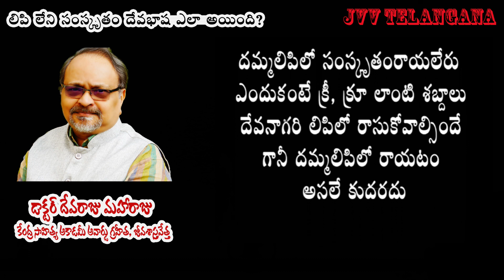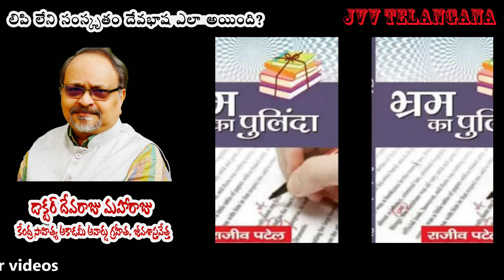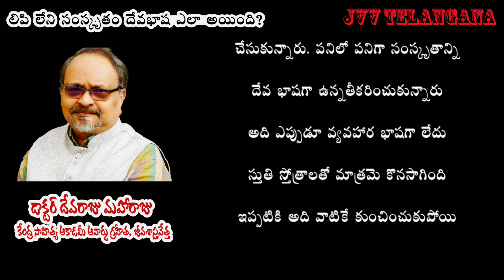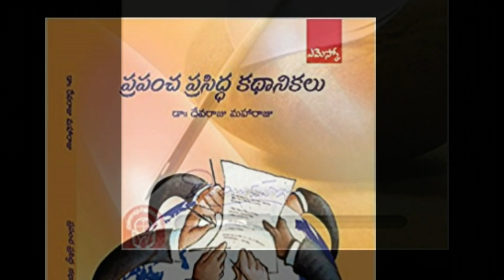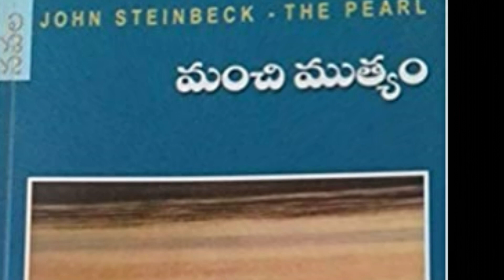లిపిలేని సంస్కృతం దేవభాష ఎలా అయింది? - DR. DEVARAJU MAHARAJU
కవిగా సృజనాత్మక రచయితగా అన్ని సాహిత్య ప్రక్రియల్లో నిరంతరం కృషి చేస్తూ వస్తున్న డాక్టర్ దేవరాజు మహారాజు గారు సమాజంలో వైజ్ఞానిక స్పృహను మానవత్వాన్ని వ్యాప్తి చేసే దిశలో చాలా చురుకుగా పనిచేస్తున్నారు. ఇప్పటి వరకు 87 గ్రంథాలు ప్రకటించారు. 5 జీవన సాఫల్య పురస్కారాలు స్వీకరించారు. కరోనా వైరస్ మరియు ఇతర విషయాల గురించి విద్యార్థి, వామపక్ష, వైజ్ఞానిక సంఘాల కోరిక మేరకు online లెక్చర్స్ ఇస్తున్నారు.ఇటీవల వీరి రచన “నేను’ అంటే ఎవరు?” (ఒక వైజ్ఞానిక వివరణ ) అనే గ్రంథానికి కేంద్ర సాహిత్య అకాడమీ అవార్డు ప్రకటించింది.

As a Poet and Creative writer, Dr. Devaraju Maharaju has been constantly working in all literacy forms published 87 Books, and has been very active in spreading the Scientific Temperament in the society. And as a part of it, he is also coming through digital media.  Jana Vignana Vedika, Serilingampally is also coming out with several such Videos. The Nation’s Apex body of letters Sahitya Akademi has declared an Award to his book “Nenu ante Evaru”  (who am I … a Scientific Explanation)